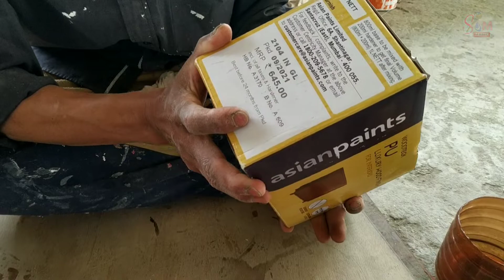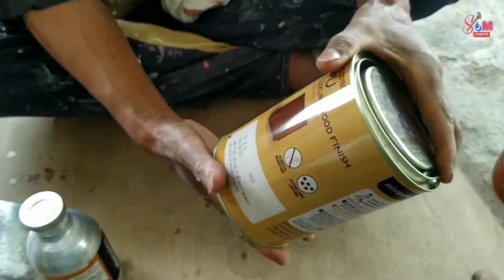Asian Paints Wood PU Glossy Top Coat | PU Price 2022 | PU Polish Unboxing | All Time Paint | Som Pai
Asian Paints PU Glossy Top Coat Asian Paints Wood PU Polish Top Coat | PU Price 2022 | PU Polish Unboxing | All Time Paint | Som Painter...

आज के इस वीडियो में हमने Asian Paints PU Top Coat के बारे में हमने बताया है!.

👉PU Thinner:
Asian Paints Wood Tech  PU Thinner...
wood tech PU thinner use smooth and esy on all type of woden Furniture and Veneers.